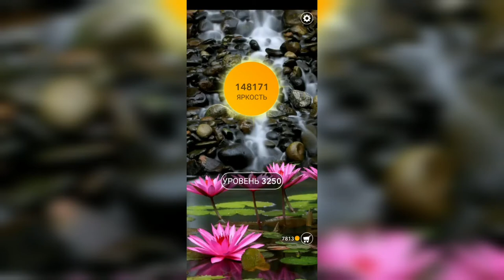Word / Слово Крест: Поиск русского кроссворда / Уровень 3250